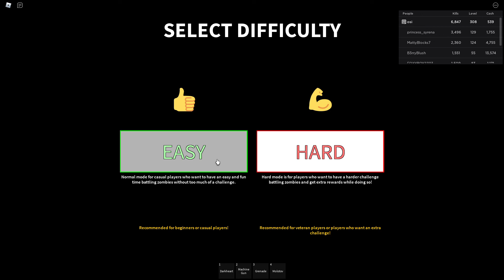Playing Zombie Attack - Roblox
In today's video I play an older game called Zombie Attack!